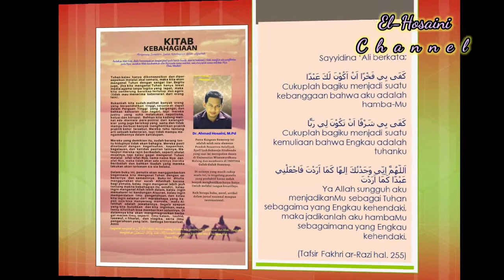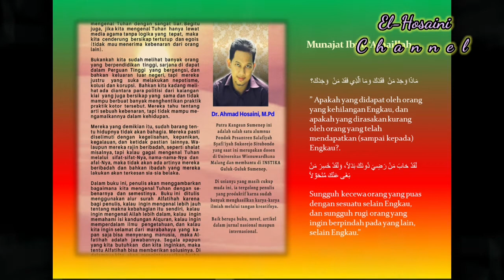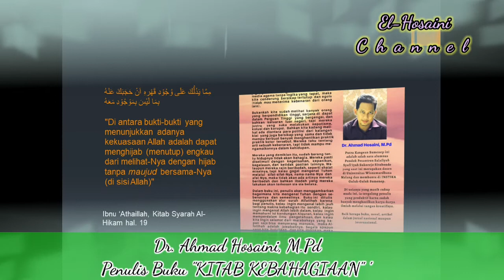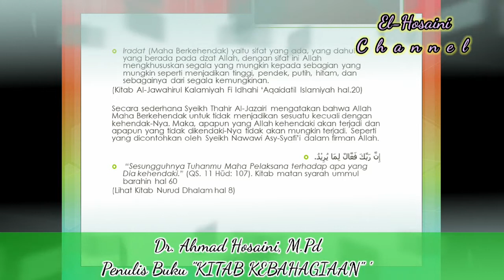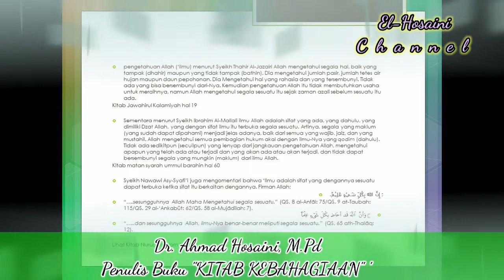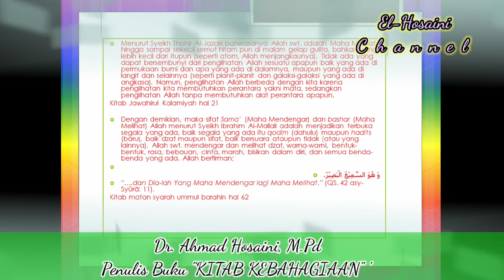Mengenal Sifat-Sifat yang wajib bagi Allah (dalam 'Aqaid 50) Part 2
Mengenal Sifat-Sifat yang wajib bagi Allah (dalam 'Aqaid 50)
Part 2

Di mulai dg perkataan Sayyidina Ali dan diakhiri dg kata bijak Ibnu Athaillah

Semoga bermanfaat